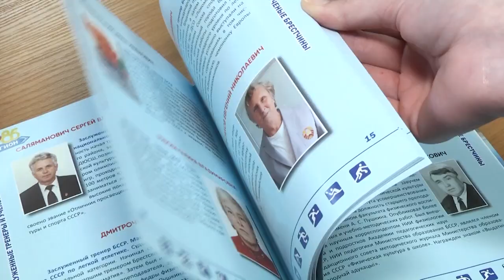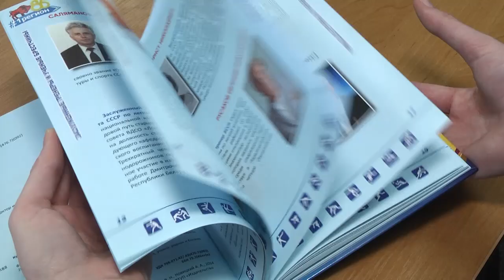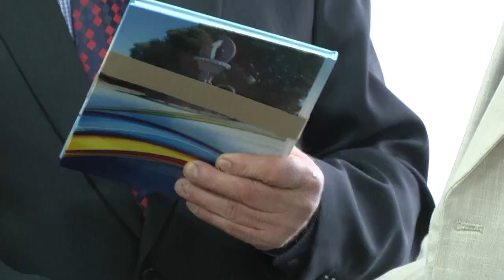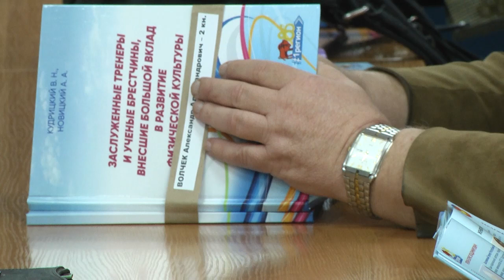2024-10-23 Презентация книги «Заслуженные тренеры и ученые Брестчины»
Накануне, состоялась презентация книги под названием «Заслуженные тренеры и ученые Брестчины, внесшие большой вклад в развитие физической культуры и спорта». Книга, как памятный проект, посвящена 85-й годовщине образования Брестской области.  Её авторы Владимир Кудрицкий – кандидат педагогических наук, доцент, и Анатолий Новицкий – заслуженный работник физической культуры и спорта Республики Беларусь. Полина Рацевич побывала на презентации книги. Смотрите сюжет.

*Наши контакты:*
✅Телефон горячей линии:
54-63-67